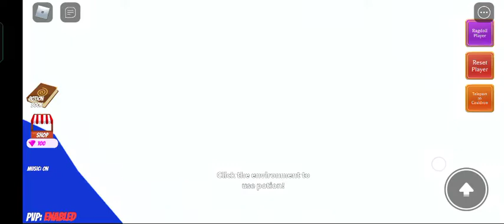playing with my friend wacky Wizard let's go